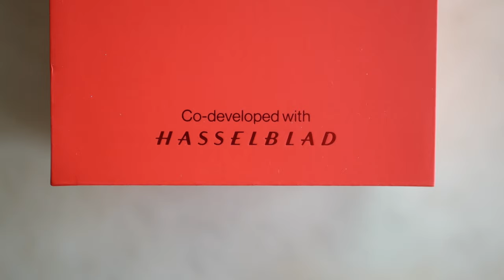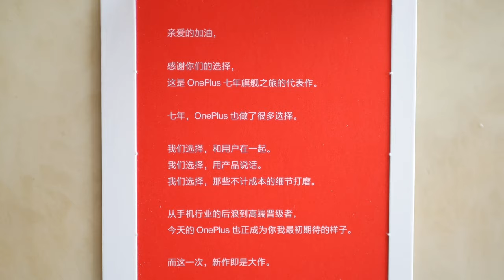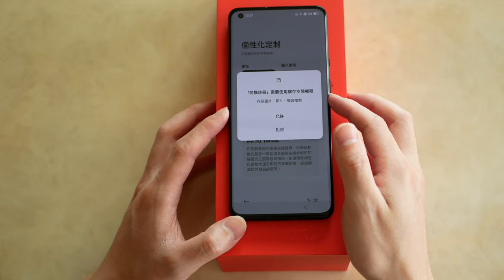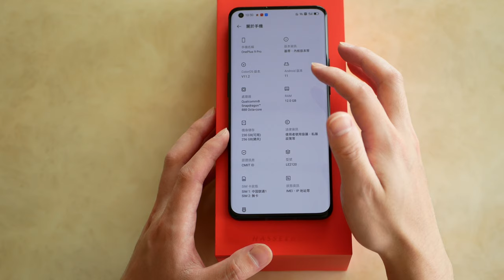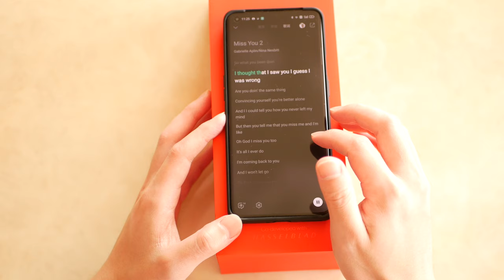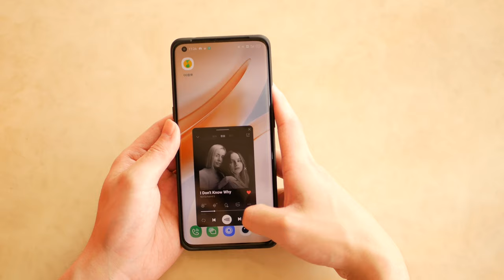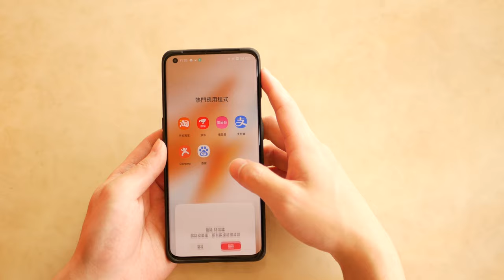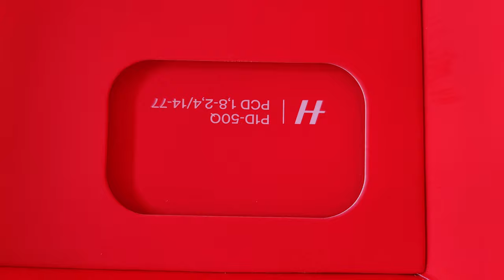「OnePlus | 一加 9 PRO」首發開箱體驗 - 坐等氧OS